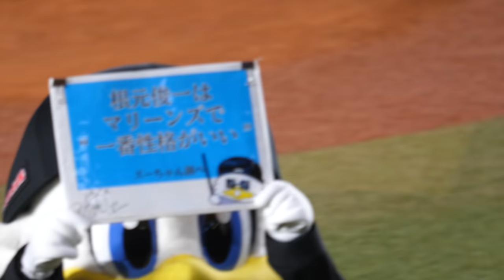根元俊一はマリーンズで一番性格がいい ズーちゃん調べ